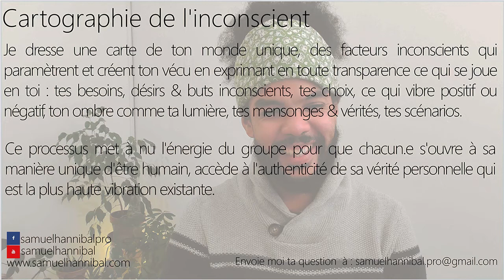Depuis 2 mois, j'ai le mal de mer (tête qui tourne, nausée, fatigue, pas d'appétit).